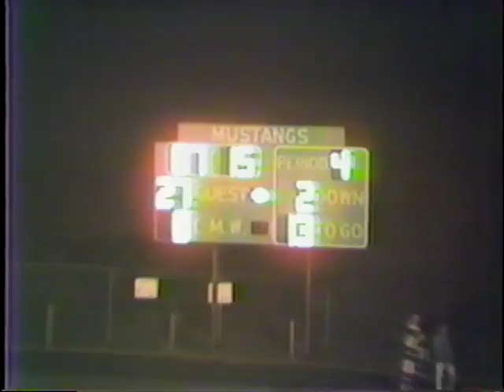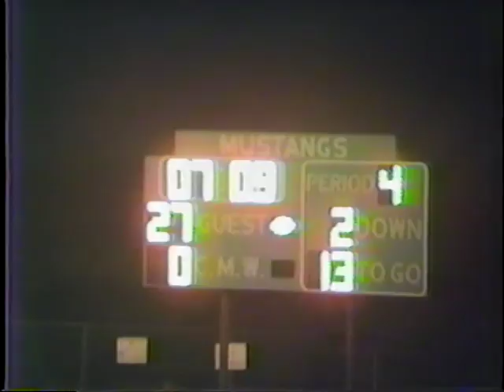1989 - Magruder v. CM Wright